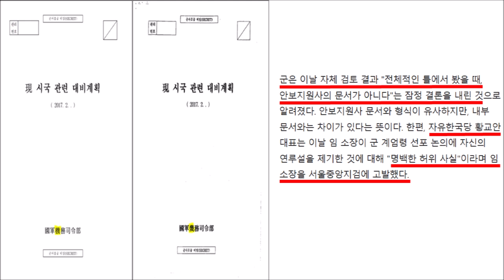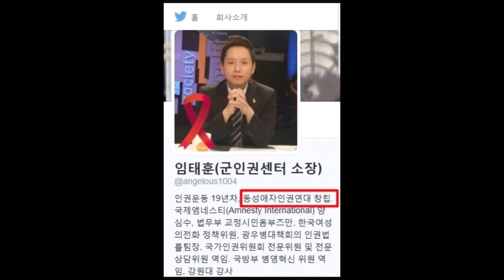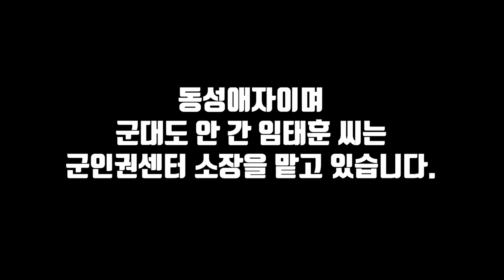동성애자 게이 임태훈(군인권센터소장)을 대변하는 더불어민주당 의원 (feat. 황교안 계엄령 문건 거짓)